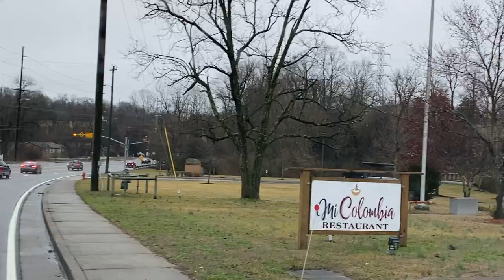Exploring: Brentwood Tennessee ❤️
Exploring One of the Nashville areas best cities